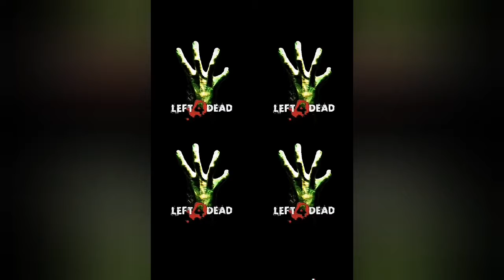L4D Death Toll Finale Pt. 2 - L4D Gameplay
Follow me on:

💯🆒Social Medias🆒💯

Secondary Channel:
                   BearClaw Striker

Want to summit some of your gaming content for me to give a analysis reaction review? and it may get featured on my channel.